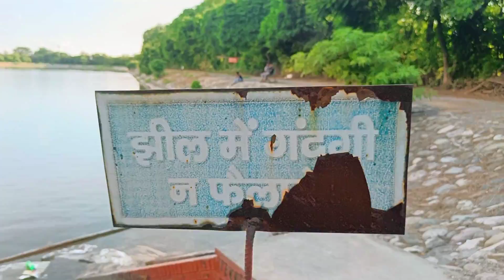The Lake Paradise Rudrapur !! लेक पैराडाइस रुद्रपुर !! KAMMU VLOGGER !! 🌿🌴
RURDAPUR ATTRACTION LAKE PARADISE RUDRAPUR PLACES IN RUDRAPUR 😍😍😍